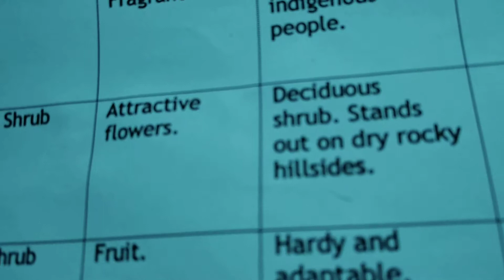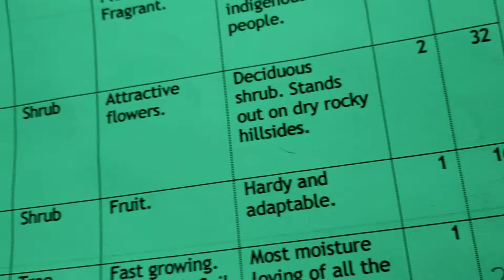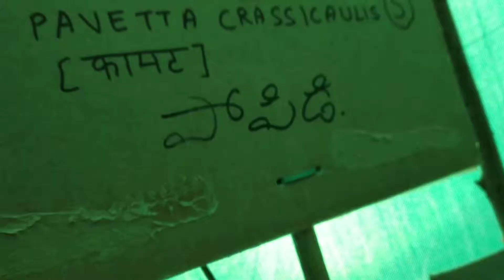NATCO Hyderabad afforestation species. Part 12 of 14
Describing 55 native species of Hyderabad region.

We have plant a forest at NATCO

factory at Mekaguda.  Plantation date is 18th May 2019. Total number of plants is 1650.